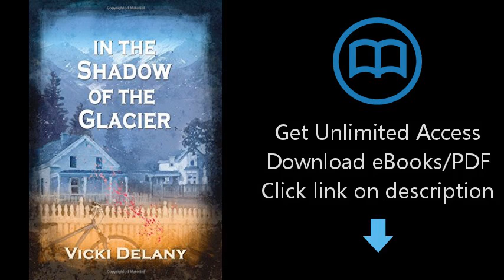Download In the Shadow of the Glacier: A Constable Molly Smith Mystery (Constable Molly Smith No PDF